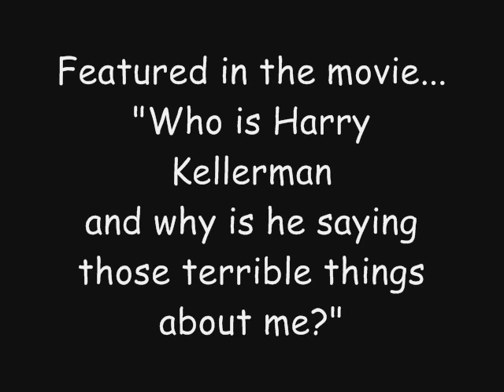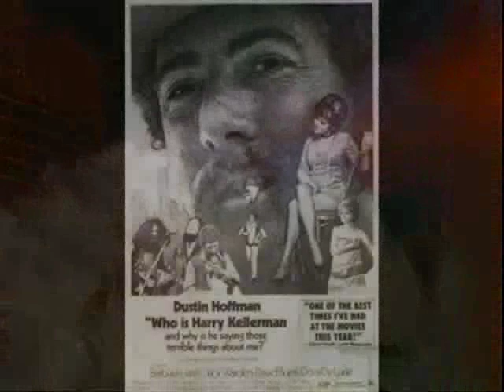Dr. Hook and the Medicine Show - Last Morning.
Rare recording from Sloppy Seconds.